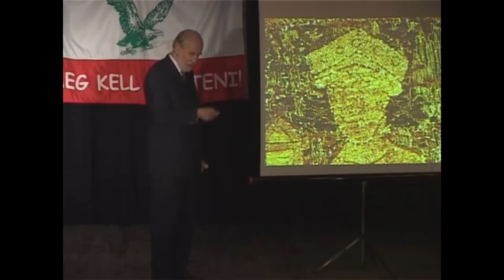Pap Gábor poénok 2.